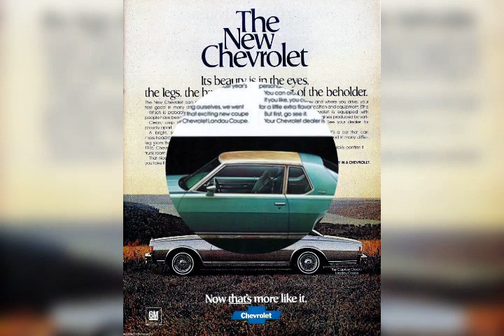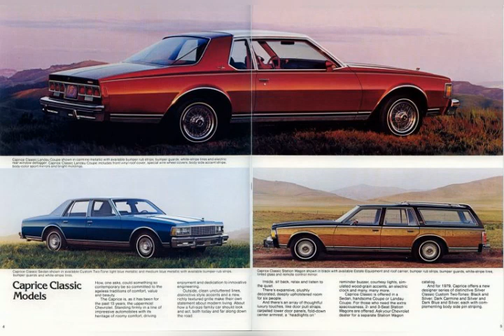1977 Chevrolet Caprice Classic 2-Door. classic cars 😂 show @Classicmusclecars1 سيارات كلاسيك Wow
1977 Chevrolet Caprice Classic 2-Door
classic muscle cars American show 🙂